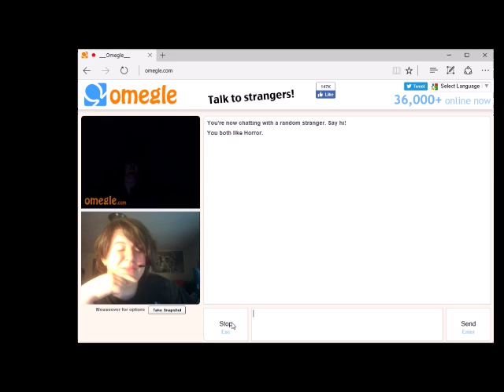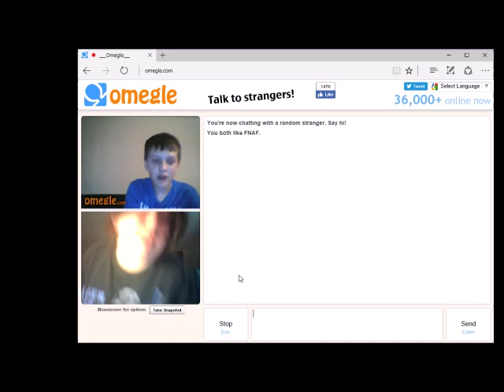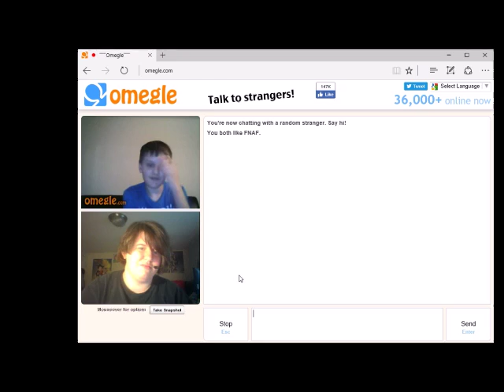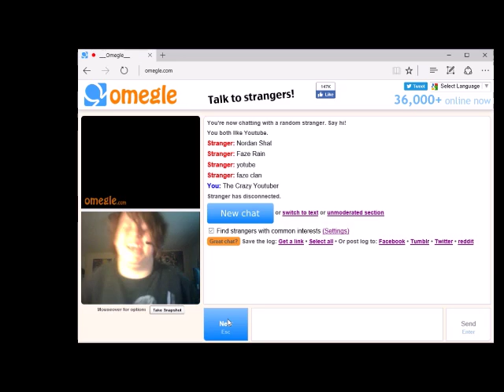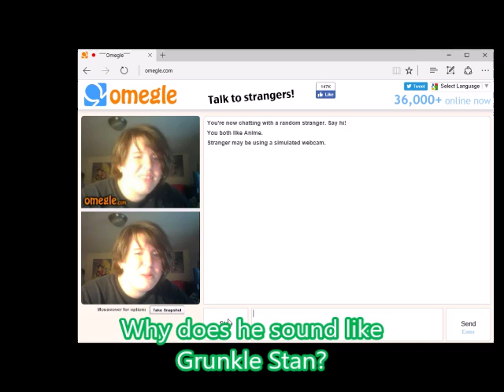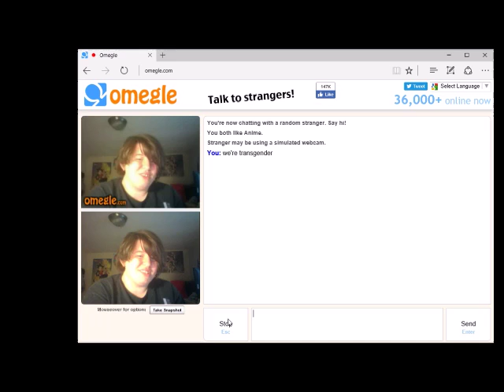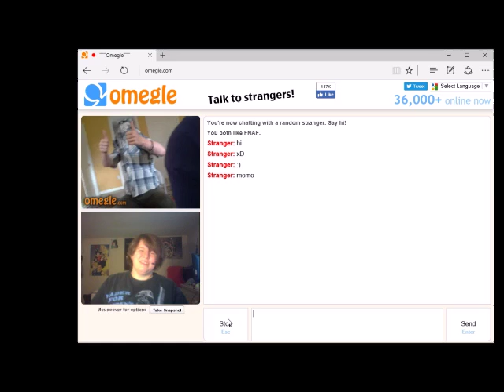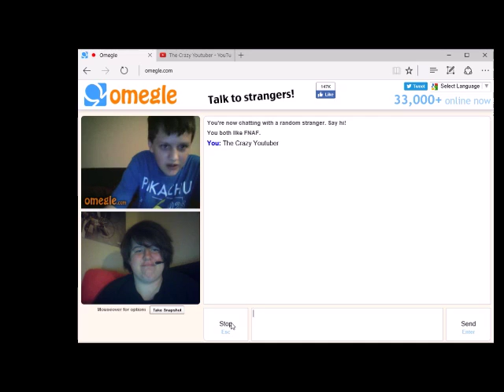GRUNKLE STAN TROLLS ME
Hey everyone! On an adventure on Omegle we meet some people whether they're normal, weird or just wtf people. XD